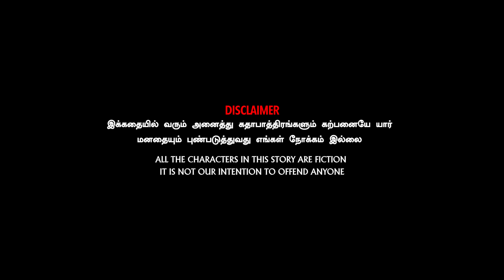Rathamaarey ❤ | Episode 7 | Ft. Vijay Duke, Sathya, Vignesh Deva | Funny Factory Prime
தனது அக்கா மாமாவை சேர்க்காமல் அவர்களை பிரிக்க விஜய் ஷாலினியிடம் விவாகரத்து பத்திரத்தை தேவா குடுக்கிறான் அவர்கள் இருவரும் அதில் கையெழுத்து போடுவார்களா?

Direction Team : Praveen venugopal
@poet praveen

Artist :
Vijay duke

Social Media  Manager : Vijaya kumar

Social Media Executive  : Renganayaki